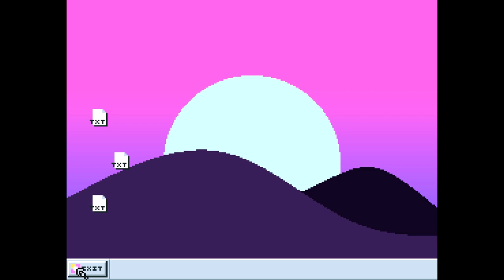Six Reasons - The Dreams of Annabelle Sunray - Let's play Gameplay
Maybe she'll get through this.

Explore the mind of Annabelle as she tries to remind herself about the good things in life while dealing with her terrible relationship with her father.

Six doors. Behind each door is a reason for Annabelle to live. Each of these reasons to live will help you as you explore Annabelle's mind.